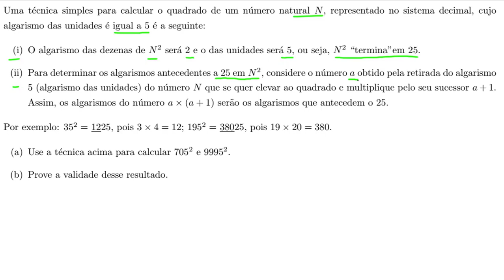Enq 2017.2 Questão 04a Resolvida Aritmética Mestrado Profmat